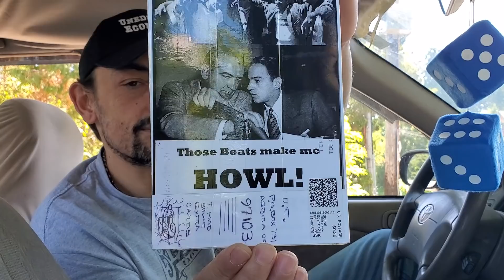China Can't Take The Heat, The Fed Prints Too Much Or Not Enough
China starts liquidity injections to ease the pain. The Fed can't stop printing

real mail
P.O. 731
Astoria , OR
97103

uneducated.economist

BTC
18GT3jCmhJsGZ175BvrgXNFNDBPNLpjvvL

LTC
MR5Cisf7gNxgp5LDK97vx6Qy45S9X22LCD

DOGE
DTCaBq3U1uWaZPZK1yeyDdTfr77A1YCVK1

DASH
XnMDfYgVG8sRYmhW3LNjMSGzVmNihjJyqf

LINK
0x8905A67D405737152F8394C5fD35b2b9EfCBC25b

BCH
qr32g7yyw0u4jc2umfrhaj5txzanjgqqusknwxjs9w

ETC
0xb0bc72d92Bef1F7Ed539EB741a058D191daa7b6B